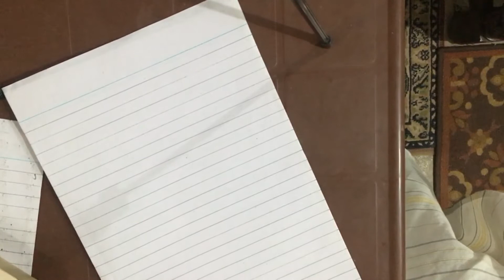Lecture No 02|||( Problem 5.4)|||Investment&Portfolio